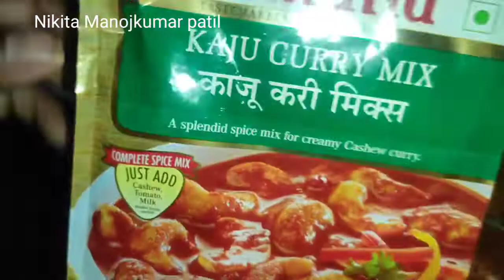रेस्टॉरंट स्टाईल व लगेच 2 मिनिटांत बनवा अगदी सोप्या पद्धतीने तयार करा घरीचquick, restaurant kajukari